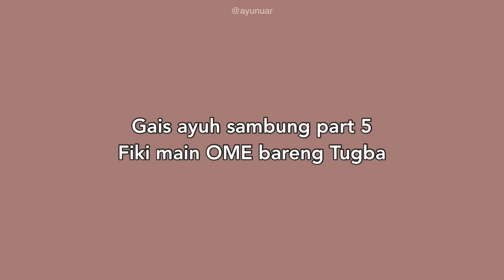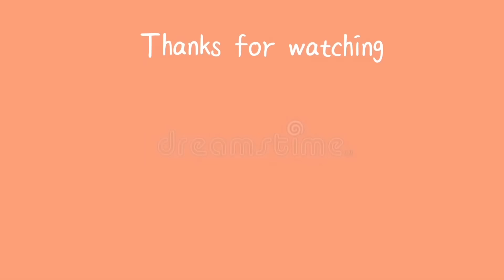AKHIRNYA FIKI NAKI MENGAKU PACARAN SAMA TUGBA ‼️ JIWA SINGLE AKU MEMBERONTAK 😍💕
MALAYSIAN REACT 🇲🇾🇮🇩

ORIGINAL VIDEO